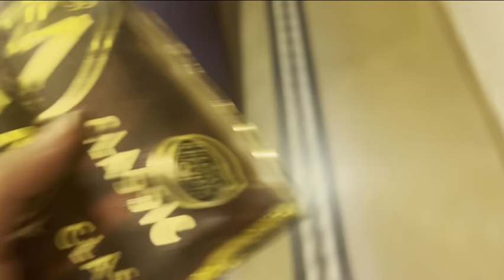Dance practices| Choreographer is here for 4 days 😀| Halwa puri Ka Nashta 😍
Shadi ki tyarian full start hain. 4 days roz dance practice k leye jana hai.